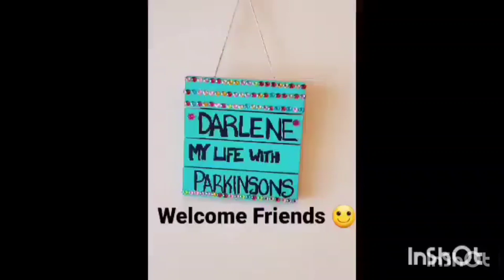What does Wednesday bring?